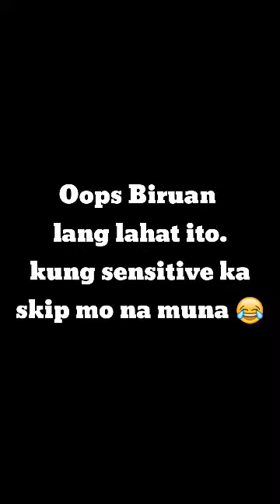MGA URI NG NANAY NGAYONG MAY ONLINE CLASS 😂